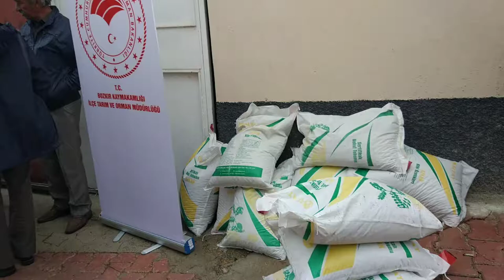Bozkır İlçe Tarım Kapsamında Nohut tohumu dağıtımı - yakupcetincom